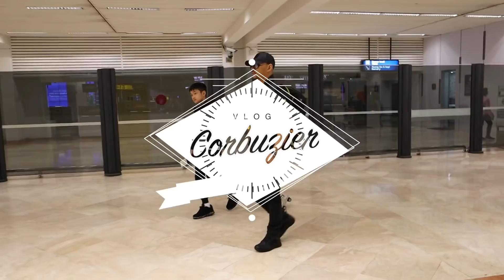DWAYNE THE ROCK JOHNSON VLOG HONGKONG TRIP (Azka and Deddy Corbuzier)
Buat full video THE ROCK SAMA PAPA DAN AZKA LIHAT CHANNEL NYA PAPA YAH.
This is my trip with papa to Hongkong.. Short but really FUN.